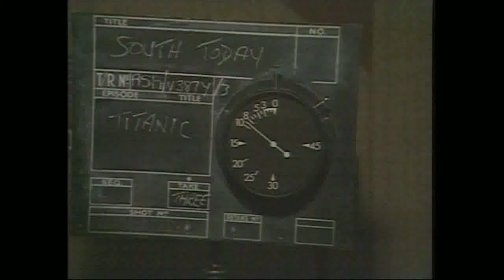Titanic Archive - Frank Prentice